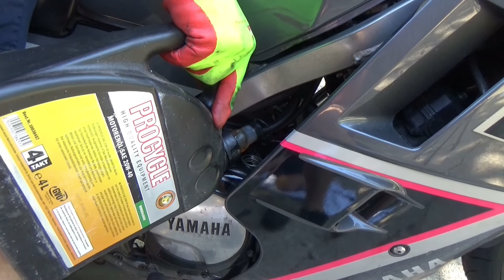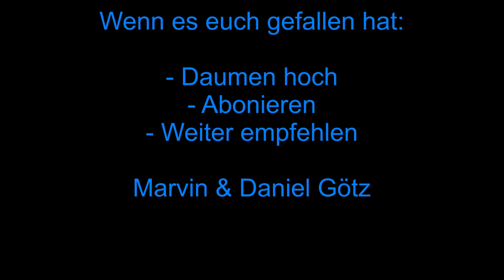Motorrad Ölkontrolle durchführen - Ölstand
In diesem Video zeigen wir euch, wie man den Ölstand kontrolliert

Das Ganze lässt sich natürlich auf viele andere Motorräder übertragen!

Und nicht vergessen: Kommentiert fleißig! Wird beantworten eure Fragen gerne